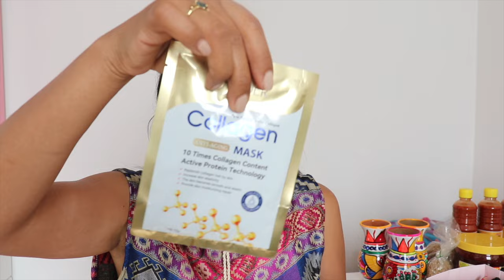🥰 ESTO COMPRE EN LA CDMX 🇲🇽 + REGALOS DE CUMPLEAÑOS 🎁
Hola a todos espero que se encuentren muy bien.  En este video les muestro las compras que he realizado en México y los regalos recibidos en nuestro cumpleaños de mi niña y mio también.
Espero lo disfruten mucho, mil gracias por su apoyo y cariño! 😘